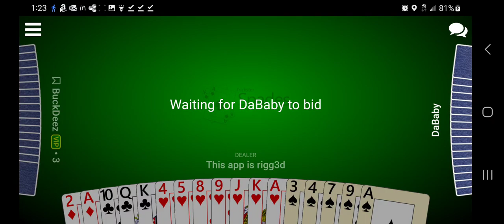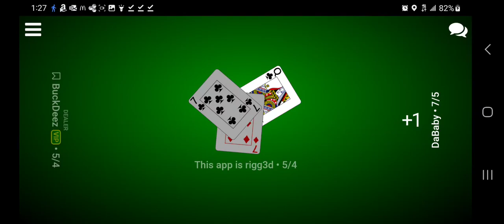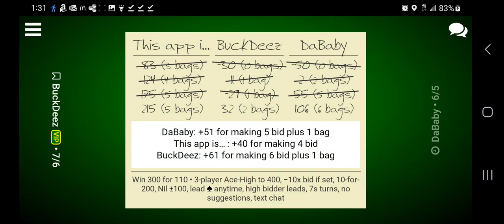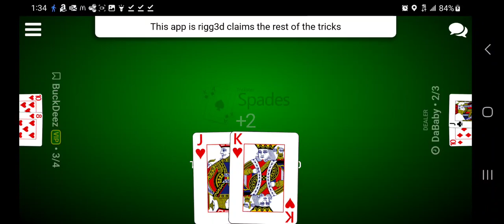The best hand I've had in my life. Ace high 1v1v1 110 for 300 chip game. Spades.